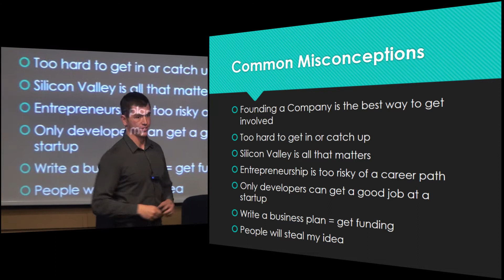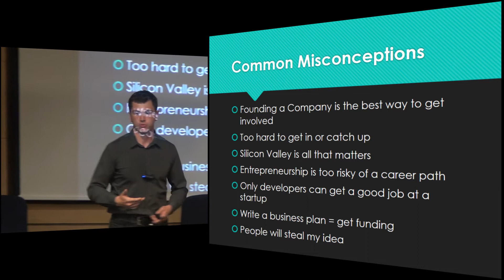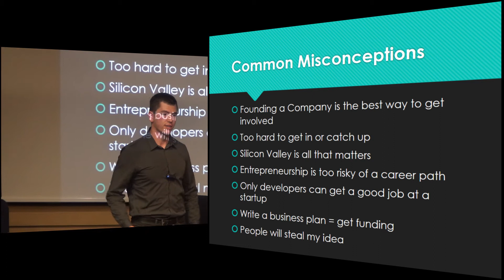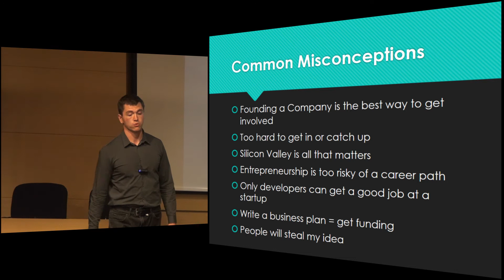Teodor Dimitrov: People Will Steal My Idea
(October 16, 2013) AUBG entrepreneur and student Teodor Dimitrov dismisses the common belief that "someone will steal my idea" and advises entrepreneurs to share their idea with as many people as possible.